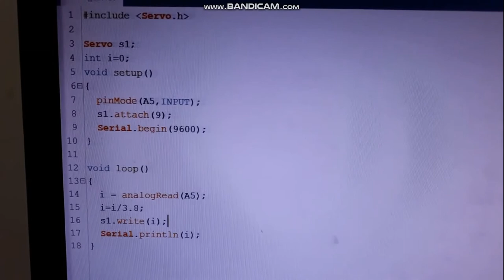Controlling Servo Using Variable Resistor | Electrogramming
Thankyou